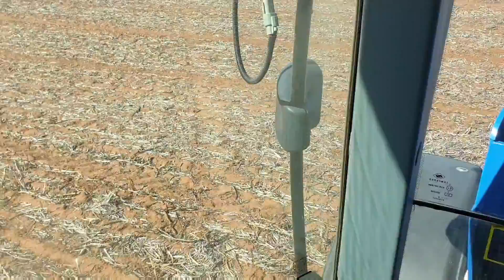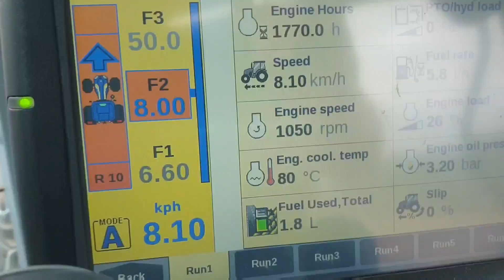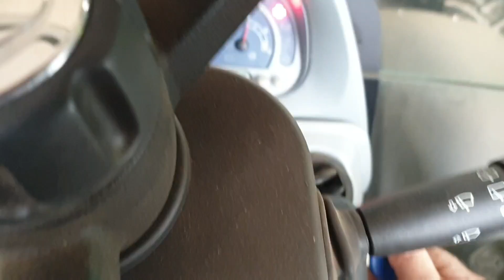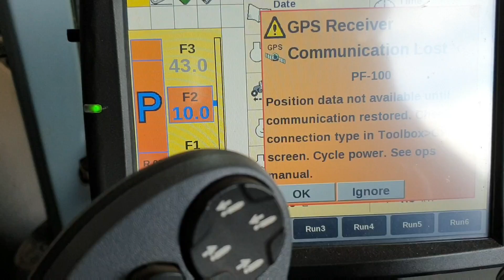February 2021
A number of odd jobs around the farm from February including spraying, running the old International Disc Harrow before it was sold, recalibrating the autosteer on the T7, going for a drive on the Fordson P6, sheep mustering and MAP fertiliser delivery.  Nice!!